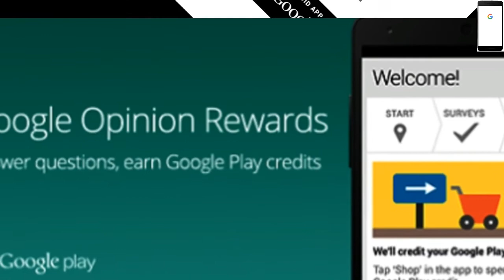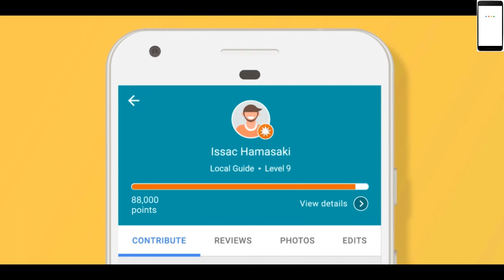EARN MONEY FROM GOOGLE ONLINE SURVEY PROGRAM IN INDIA | GOOGLE OPINION REWARDS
Hello Dosto
good news for all indians and google or gmail users india mai google apna new app google opinion rewards app launch kiya jiske zariya aap ghar baithe apne smartphone ya mobile aasani sirf aasani se kuch survey app mai kar ke bahut sare paise kama sakte aur fir us earning ko apne account mai withdraw bhi kar sakte hai
dosto agar aapko koi mai bhi sawal ho to aap comments kijiye mai aapko reply karke aapke doubts ko door kar dunga

Google Opinion Rewards is a survey mobile app for Android and iOS developed by Google.[1][2] It allows users to answer surveys and earn rewards. On Android, users earn Google Play credits which can be redeemed by buying paid apps from Google Play Store. On iOS, users are paid via PayPal.[3][4] Users in the available countries who are over 18 years old are eligible.[5]

In May 2017, Google extended the app’s availability to India, Singapore, and Turkey.[1] The app is currently available for download in 22 countries.

Google Surveys (formerly Google Consumer Surveys)[3] is a business product by Google that facilitates customized market research.[1] The product was designed by Google as an alternative to internet pay walls for websites that publish content. The program was launched by several online publishers such as Pandora, AdWeek, and the New York Daily News.

Google Surveys provides both a web interface with which to design the survey as well as the audience that takes the survey. The survey questions are subject to some requirements in length and content.

The survey creators are the source of money in the model.

Monetization by Google
Google receives money from business customers such as market research firms and small businesses who create the surveys. In addition to the paid services, Google also offers a free survey for websites with predefined questions targeted at people visiting the website.

For publishers
Every time a user responds to a survey, the publishers earn US$0.05.[6]

For consumers
The consumer surveys work as a "soft paywall" (also called a "surveywall") for websites offering premium content.[7]

Users visiting these websites have the option of responding to a survey to access content for free.

History
The product was launched on March 29, 2012.[8][9]

On February 19, 2015, Google announced Consumer Surveys as a platform for publishers to monetize their online content.[10] Initially, this platform will be available only for publishers from USA, UK and Canada.[11] Publishers payments are made through the AdSense payment system, but the platform has its own management and reporting console.

On October 19, 2016, Google announced that it had renamed the product from Google Consumer Surveys to Google Surveys and was moving it to part of the Google Analytics product suite.

Reception

Google Surveys results page
Notable uses of Google Surveys include voter information tools and behavior surveys of holiday travelers.[12] Google Surveys published voter opinion polls leading up to the 2012 US presidential elections. According to New York Times' blogger and statistician Nate Silver, the Google Surveys' election polls were ranked second in terms of reliability and lack of bias in predicting election results.[13]

Pew Research Center has conducted a series of tests to evaluate Google Surveys in consultation with Google. In November 2012, Pew independently published an analysis of the results up to that point which stated in part that a "comparison of several demographic questions asked by Pew Research indicates that the Google Consumer Surveys sample appears to conform closely to the demographic composition of the overall internet population".[14]

Google Surveys has been compared to SurveyMonkey (which also offers both a survey creation interface as well as a way to purchase an audience), where it was praised for its low cost per response but was found to have less flexibility in designing the survey.[15][16]

Google has also reviewed Google Surveys in a white paper, concluding that "Google Consumer Surveys can be used in place of more traditional Internet-based panels without sacrificing accuracy"

Tech Tauseef provides provides basic and advanced level
request for a video, you can visit Our Facebook PAGE AND you can ask question on Facebook page, l  response quickly
Channel

ummeed karta hu aapko yeh video zarur pasand aaiga
tech tauseef